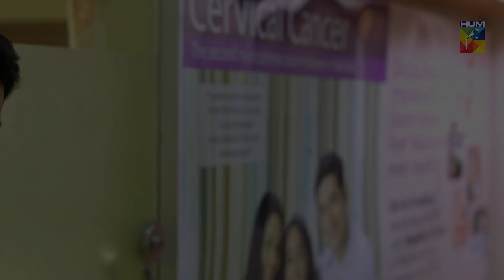Mujh Say Kuch Share Nahi Keya... | Best Moment | Ki Jaana Mein Kan | HUMTV Drama